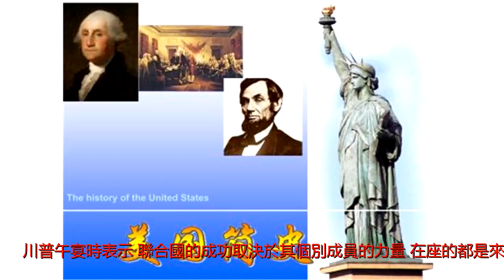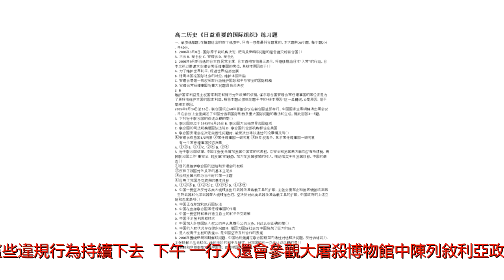安理會使團訪華盛頓 黑利促對伊朗違規採取行動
美國總統川普29日在白宮宴請聯合國安理會成員國的大使。（AP/AndrewHarnik）記者/主持人：張靚來源:希望之聲（記者張靚綜合報導）美國駐聯合國大使黑利周一（29日）敦促聯合國安理會對伊朗進行彈道導彈試驗以及向葉門胡塞反政府武裝組織提供武器的做法採取行動，並表示這對於保全2015年達成的伊朗核協議至關重要。美國駐聯合國大使黑利（NikkiHaley）帶領安理會另外14個成員國的大使前往華盛頓，周一（29日）在白宮與美國總統川普共進午餐。陪賓還有國務卿蒂勒森、白宮幕僚長凱利以及國家安全顧問麥克馬斯特等。川普在午宴前告訴記者，將和安全理會討論如何共同應對安全挑戰，包括朝鮮核武威脅、伊朗在中東地區製造的不安定、終止敘利亞衝突以及對抗恐怖主義。(adsbygoogle=window.adsbygoogle||[]).push({});川普午宴時表示，聯合國的成功取決於其個別成員的力量，在座的都是來自非常強大的國家。「我的行政團隊很榮幸能與各位合作，我們已完成很多工作，安理會對美國來說相當重要，它在全球的力量以及受到的尊重相當、相當地好。不過，我們還必須共同致力於很多工作。」黑利在午餐會上說，安理會成員國大使周一上午參觀了一個軍事基地，看到「美國所說的伊朗向葉門胡塞反政府軍提供武器的第一手證據」。她將參觀照片上傳到推特上，並說「不容許這些違規行為持續下去」。下午，一行人還會參觀大屠殺博物館中陳列敘利亞政權暴行的證據。RT@USUN:WebroughttheSecurityCounciltoDCtoseefit-handevidencefromtheDepartmentofDefeeofIran』sillegalweapoprogram.Theseviolatiocannotcontinue.pic.twitter.com/vdXLGOOUWp&mdash;NikkiHaley(@nikkihaley)January29,2018黑利表示，她向安理會其他成員國大使發出警示，稱如果他們不對伊朗所有這些違反聯合國決議的行為採取行動，她無法保證美國會繼續留在伊朗核協議內。(adsbygoogle=window.adsbygoogle||[]).push({});她指出，此次華盛頓之行的目的不是讓大家關注2015年的伊朗核協議，而是要對伊朗在中東所作所為引發的其它擔憂引起重視。她表示，伊朗核協議縱然具有重大意義，但對待伊朗不能如此謹小慎微並在所有其它問題上聽之任之。川普向上述聯合國大使表示，他認為伊朗核協議是一個很糟糕的協議。他還稱，伊朗的其它行為明顯違反了協議，需要對此採取行動。川普此前曾表示，如果不對伊朗核協議做出修改，美國將停止給予伊朗制裁豁免。在川普設定的5月份截止期限前，美國政府將與歐洲盟友討論這項國際協議。剛上任的中國常駐聯合國代表馬朝旭，副代表吳海濤也在邀請之列。黑利表示，在與馬朝旭交談時，川普談論了他與中國國家主席習近平的關係，還在貿易問題上對馬朝旭發難。（轉載請註明希望之聲）